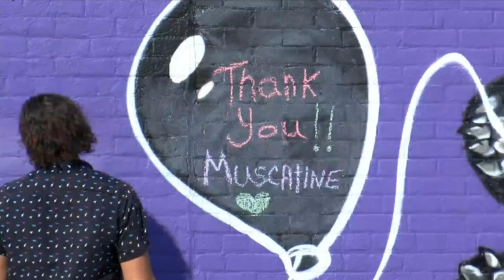Mural with a message